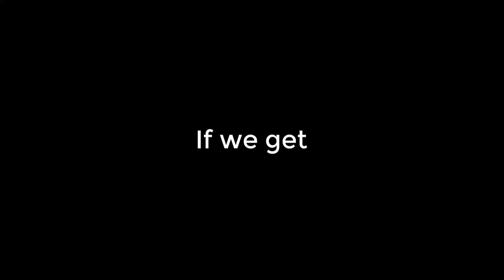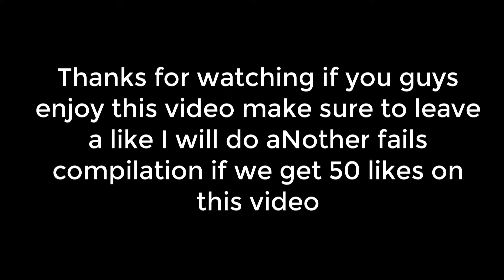Fails and Bloopers compilation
Took parts of the videos and put them together into a compilation